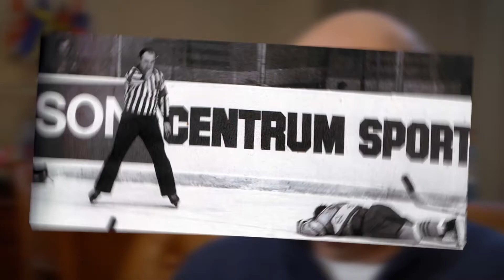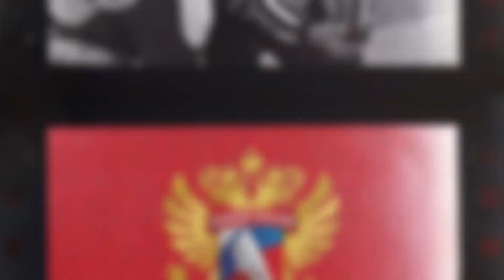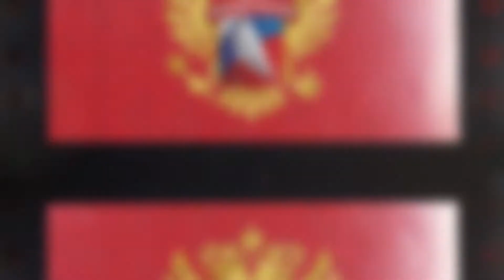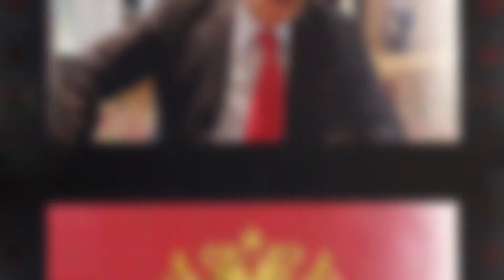К юбилею Валентина Козина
7 июня празднует юбилей  судья Всероссийской категории, инспектор ФХР Валентин Иванович Козин.

Коллектив Всероссийской коллегии судей от всей души поздравляет Валентина Ивановича с 80-летием и желает крепчайшего здоровья и счастья, добра и семейного благополучия, успеха и замечательного солнечного настроения!

Козин Валентин Иванович
Родился 7 июня 1940 года в Москве
Советский хоккеист, нападающий, мастер спорта СССР международного класса
Хоккейный судья Всероссийской категории

С 1954 года играл в юношеской хоккейной команде в Москве. В 1958 году был принят в «Локомотив» (Москва), в составе которого выступал в чемпионатах СССР с 1958 по 1969 год, провёл около 300 матчей (206 заброшенных шайб), а в 1961 году стал бронзовым призёром чемпионата страны. Сначала Козин играл в тройке с Александром Гришиным и Юрием Чумичкиным, затем с 1962 года - с Виктором Якушевым и Виктором Цыплаковым.

В 1966 году Валентин Козин окончил Московский институт инженеров транспорта (факультет «Строительство железных дорог»), позже работал преподавателем этого же института.

В 1971—1975 годах Валентин Козин выступал за воскресенский «Химик» (Воскресенск), в составе которого в 1972 году выходил в финал Кубка СССР. В «Химике» Козин сначала играл в тройке с Александром Голиковым и Виктором Ликсюткиным, позднее — с братьями Александром и Владимиром Голиковыми.

За всё время выступлений в чемпионатах СССР провёл 414 матчей и забросил 235 шайб. Три раза был включён в список 34 лучших хоккеистов по итогам сезона (1963—1966 годы). Член Клуба Всеволода Боброва, в зачёт которого вошли 258 заброшенных шайб: 235 в чемпионате СССР, 16 в играх на Кубок СССР, 3 в матчах за сборную СССР и 4 в международных турнирах.

В 1976 году Валентин Козин окончил заочное отделение Государственного центрального института физической культуры (ГЦОЛИФК). В 1980—1988 годах был хоккейным арбитром, судил матчи чемпионатов СССР. Семь раз попадал в десятку лучших судей страны. 25 декабря 2017 года Министерством спорта РФ был подписан приказ о присвоении квалификационной категории "Спортивный судья всероссийской категории".

Достижения:
Бронзовый призёр чемпионата СССР — 1961
Финалист Кубка СССР — 1972
Чемпион Зимней Универсиады — 1966, 1968
Серебряный призёр Зимней Универсиады — 1962
Обладатель Кубка Шпенглера — 1967
Член Клуба Всеволода Боброва.